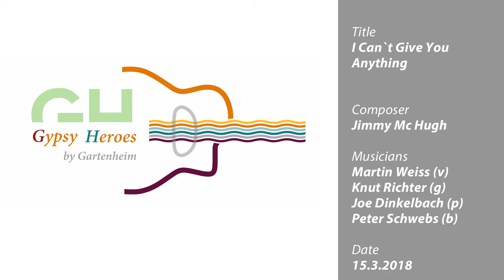I can't give you anything, played by Martin Weiss and Knut Richter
Am 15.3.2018 trafen sich das Knut Richter Trio und Martin Weiss im Jazz Club Hannover by Gartenheim. Das perfekte langjährige Zusammenspiel der beiden Ausnahmemusiker ist immer wieder faszinierend. Hier zu hören mit dem Swing Klassiker I can`t give you anything.